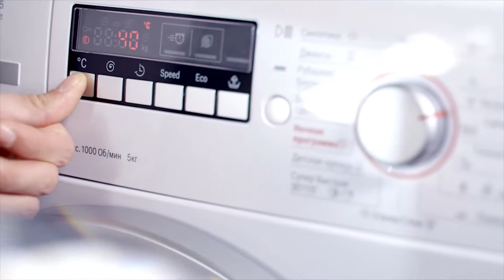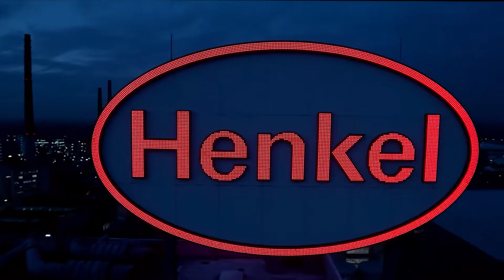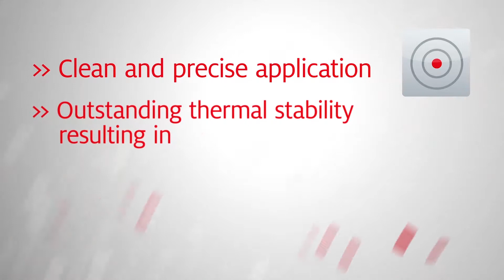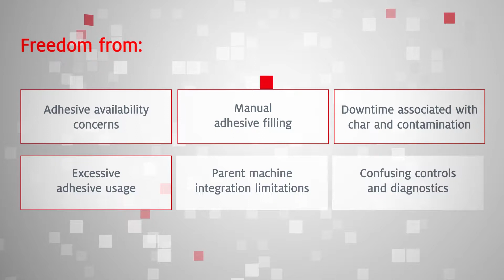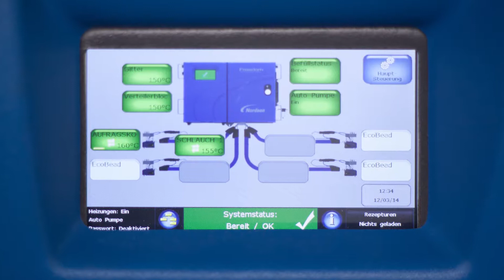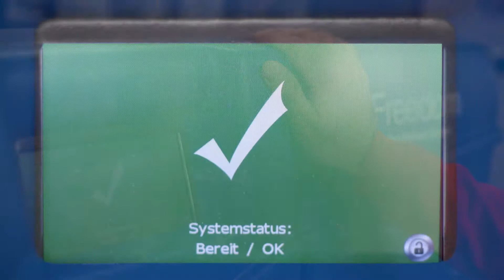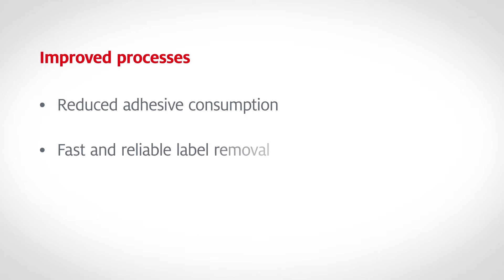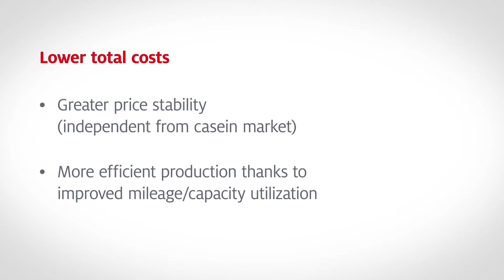Henkel Adhesive Solutions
Henkel are the world's largest adhesive company and product innovation is at the heart of their business.  Direct Adhesives can bring you these products and have local expertise and support when you really need it!